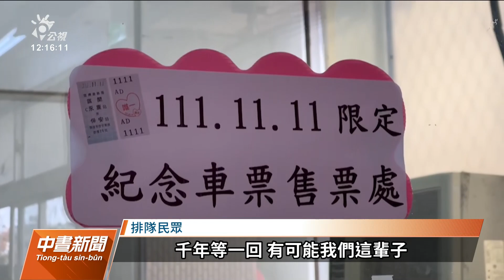台鐵雙11票卡7個1連號 5萬張「永保安康」開賣｜20221108 公視中晝新聞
台鐵永康站推出雙11永保安康硬卡車票，票上日期為難得一見的7個1連號，搭配限定版紀念戳章，今（8）日凌晨5點半開賣，就吸引近百人排隊。而這張7個1連號的永保安康車票，台鐵預定印5萬張，分4天發售，預料再掀搶購熱潮。